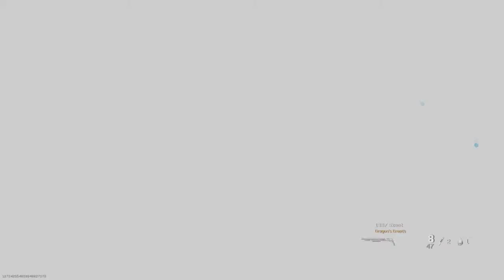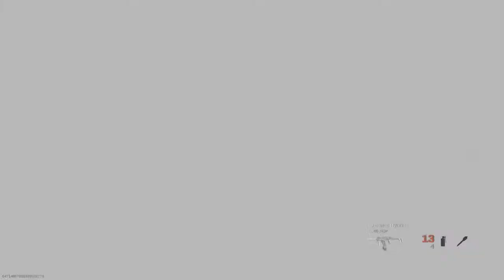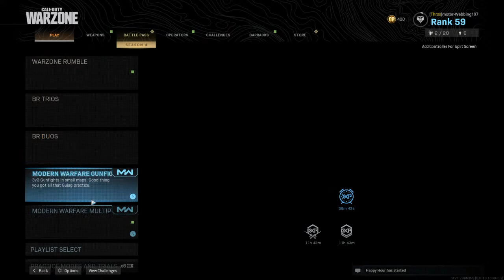playintg call on keyboard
Like my vidos and subseribe to my channel Also in a clan team exile and love Ari😍, also sub to Damian ramos channel